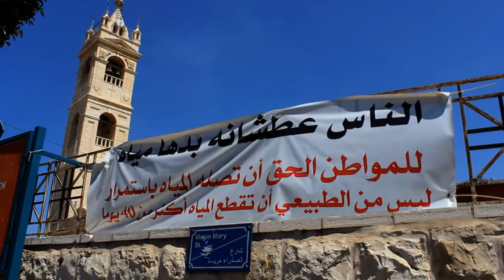Water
Short movie about Water in the Palestinian Authority .